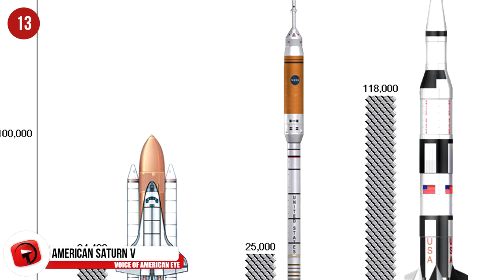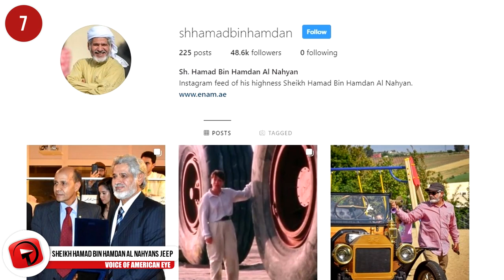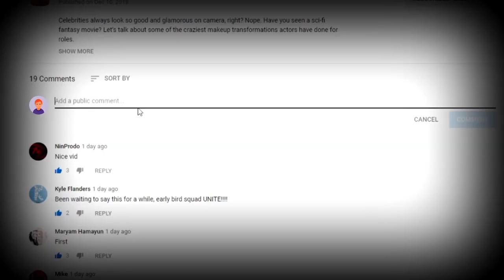BIGGEST Vehicles on the Planet!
Americans love their big cars! A study was done by HIS Automotive, and they say that 63% of the cars sold in America in 2013, were bigger than your average vehicle. To compare that figure worldwide, only 23% of cars sold outside of the US are large vehicles. Fuel is also more affordable in America, which makes driving a big vehicle an option that many don’t have. We’ll take in a broad variety of vehicles today, so pop your seat belt on and let’s go for a drive!

7 - Sheikh Hamad Bin Hamdan Al Nahyan’s Jeep
He’s earned the nickname of the Middle East’s Chuck Norris, Sheikh Hamad bin Hamdan has a real passion for big, powerful vehicles. Jalopnik reports that Sheikh Hamad was a colonel in the UAE army, and he was really taken with the Jeep. He has several oversized vehicles that he has modified, including this enormous jeep. The Sheikh has a collection of over 400 exotic vehicles, and this Jeep is one of his favourites. It’s 400% larger in scale than the normal one. He once bought 7 new Mercs and they were painted in all the colours of the rainbow.

6 - The Knight XV
This is an armoured vehicle created by Conquest Vehicles and only 100 of them were produced. They have V10 engines, military strength armour, 4WD capability, ballistic run-flat tires and comes with satellite TV, heated seats, a bar and if you need one, a black box! Pricing for this vehicle can be in the region of $629,000 and it’s designed to protect its precious cargo – be it gold or people. The vehicle weighs 5,897 kg or 13,000 pounds and has a 6,8-litre petrol engine.

5 - Russian Typhoon-Class submarine
The Project 941 or Akula is a nuclear-powered ballistic missile submarine which was designed in the 1960s but only built in the 1980s. Also known as Typhoons, they were the largest submarines ever built and could have a submerged displacement of 48,000 tonnes. There were plans to modernise the Typhoons in 2012, but the idea was scrapped because it was felt that brand new designs would be far more affordable. Two Typhoons still standing by 2018 were meant to be scrapped but no update has been given since.

4 - Sherp ATV
This amphibious monstrosity has been described as "the best truck in the universe." It comes with every feature imaginable and can overcome boulders, fallen trees, and make its way over obstacles 70cm high or 27 inches. It can get through ice, water and snow and it will perform just as beautifully through the desert. It has a load capacity of up to 1,000 kilograms or 2,204 pounds and boasts a climbing gradient of up to 35 degrees.

3 - Liebherr T282B
This monster truck is in a league of its own. Used primarily in mining operations, the Liebherr T282B is an ultra-class dump truck. It’s 15,24 metres long or 50 feet by 9,75 metres wide or 31 feet and has a payload of 363 tonnes. It’s the 2nd largest dump truck in the world, after the BelAZ 75710 which we mentioned earlier. It boasts 3,750 horsepower, has a 20-cylinder diesel engine and can reach speeds of 40 mph or 64 kmph.

2 - Kombat T98
This machine was released by Russian manufacturer, Dartz.and would set you back in the region of $1.5 million! Its official name is the Pombron Monaco Red Diamond Edition SUV and it’s allegedly one of the most expensive armoured vehicles in the world. There were rumours floating that said the upholstery was made from whale penis leather, however, that is thankfully false. Perhaps it was an excellent marketing ploy, who knows? Some sites have suggested that you can get the car with black snakeskin instead of the whale leather, but if that’s the truth, I have a feeling it would be kept on the down low. Ostentatious is a word that best describes this vehicle, and it comes with gold-plated windows with gauges encrusted with diamonds and rubies.

1...